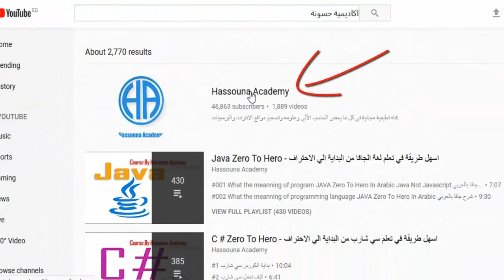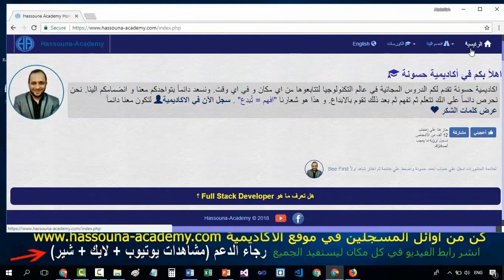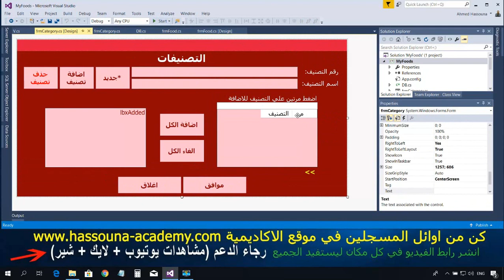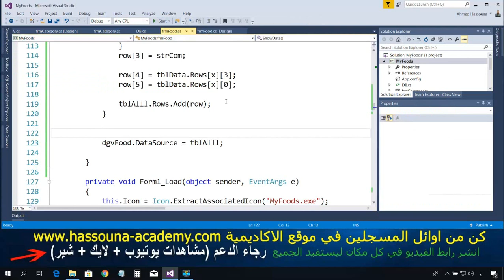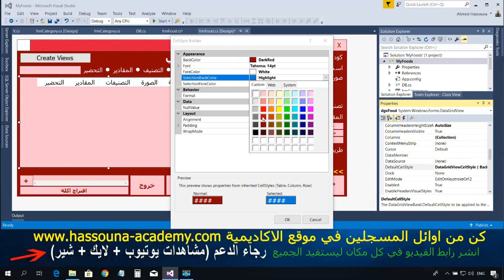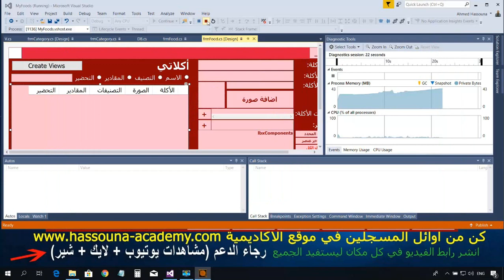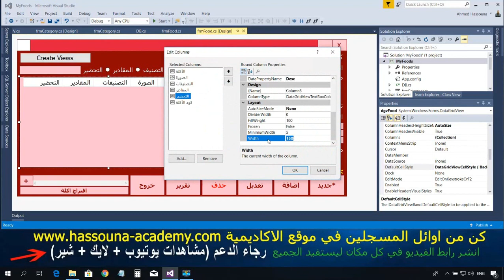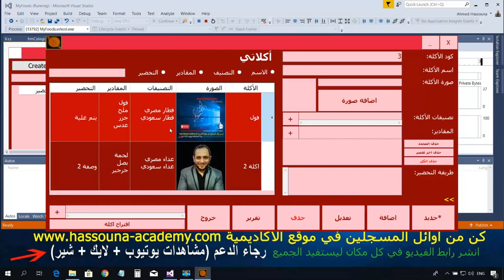#738 C# برنامج المطاعم و الاكل DB Examples Part C SHARP امثلة قواعد البيانات تعليم سي شارب ضبط الجري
Database Part
سي شارب
C #